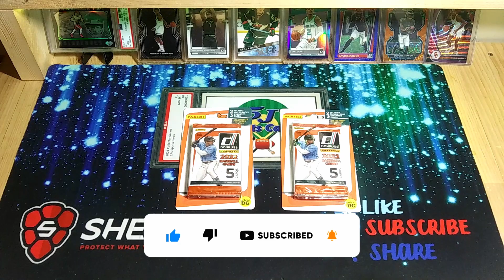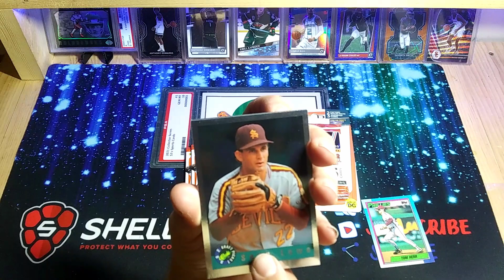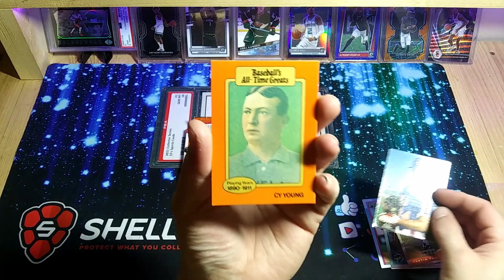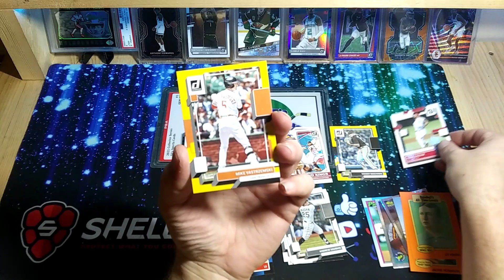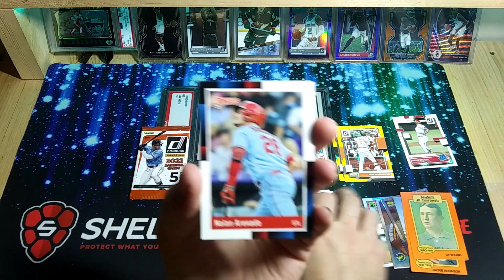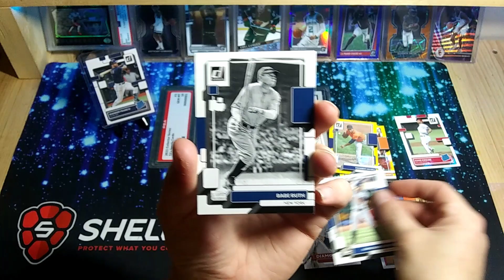Broke Joke Rip🔥Dollar General Donruss Baseball Value Packs💥4 Bucks A Pack🔥Dollar Store Wander💥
Another One Of Our Broke Joke Rips Where We Rip A Couple Dollar General Donruss Baseball Value Packs💥

Stay Tuned For All New First Looks, Retail Reviews, Box VS. Retail Sports Card News, Hobby Box Rips and Our Up and Coming 500 Subscriber Giveaway Where One Lucky Subscriber Will Win A Blaster Box Of 2021 Contenders Football!

For $10 Off Your First Order Of $50 Or More. Get Everything From Pre Cut Penny Sleeves, Top Loaders, Storage Boxes and Everything Else You Need To Keep Your Cards In Gem Mint Shape!!!

If Your Looking For Some 5J's Sports Cards Swag Hit Up the Swag Shop🔥